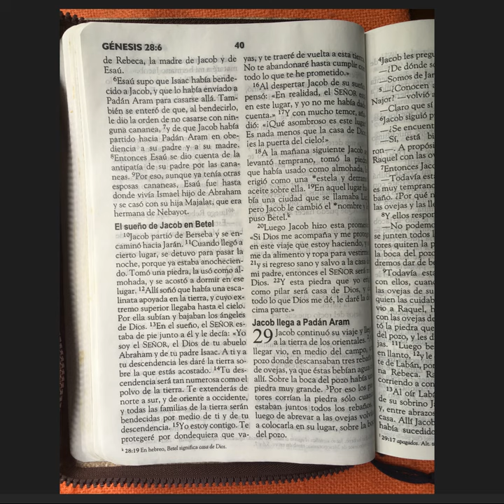AudioLibro - La Santa Biblia - Genesis - Jacob llega a padan aram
La Santa Biblia - Audiolibro
La Santa Biblia, Nueva Versión Internacional® NVI®

Por la Sociedad Bíblica Internacional

Genesis: Jacob llega a padan aram